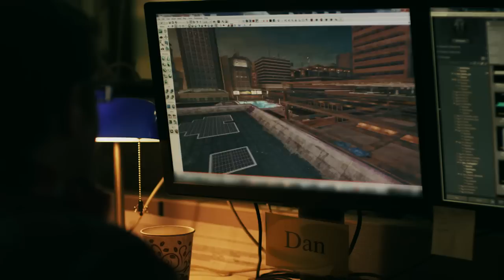Tony Hawk's Pro Skater 5 - THPS is Back Trailer | PS4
Activision introduces a new behind the scenes trailer for Tony Hawk’s® Pro Skater™ 5 that includes behind-the-scenes footage and interviews from developer Robomodo, as well as interviews with Tony Hawk and other in-game pros. It’s been 13 years since the release of THPS4, so these participants in THPS5 took some time to reflect on the franchise’s impact on their lives and what is motivating development today.

TONY HAWK IS A REGISTERED TRADEMARK OF TONY HAWK, INC. Game©2015 Activision Publishing, Inc. Activision is a registered trademark and PRO SKATER is a trademark of Activision Publishing, Inc. Opening the game box and using the software constitutes acceptance of the Software License Agreement available “PlayStation”, the “PS” Family logo and “PS3” are registered trademarks. “PS4” and “PSN” are trademarks of Sony Computer Entertainment Inc. The ESRB rating icon is a trademark of the Entertainment Software Association.